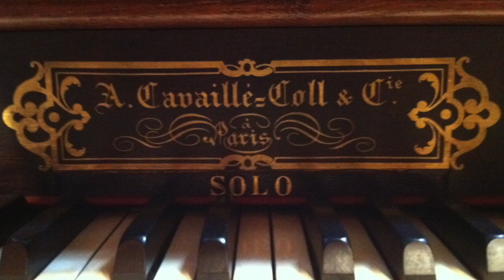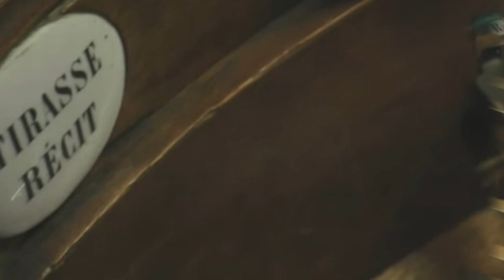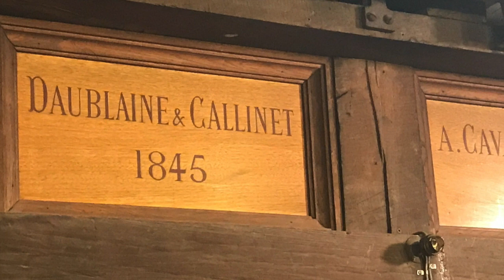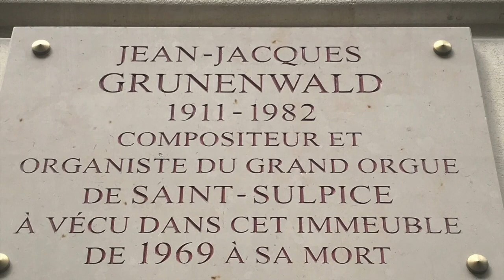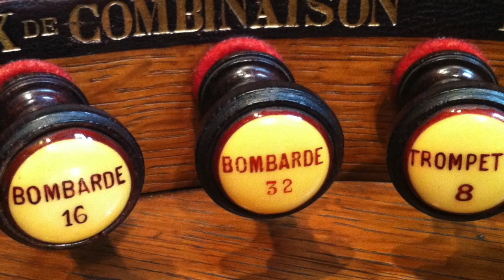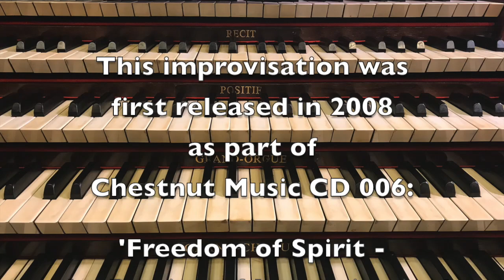Sortie Grand Orgue: St Sulpice 😎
Gloriously powerful but never aggressive, the scintillating tutti of the 1862 St Sulpice Cavaillé-Coll never ceases to elicit a highly emotional response, from all who experience it, either in the flesh or on CD/YouTube. It is perhaps rather like a finely-hued, extremely mature Bourgogne wine, which lingers, enriches and finally overwhelms the palette. Intensely grandiose and succulent rather than forceful, the secret perhaps is in the miraculous internal balance of the reed-dominated sound, underpinned by the incredible Bombarde 32’. Some have described its impact on the spirit as the ‘Cavaillé-Coll effect’. I remember experiencing this for the first time as a 14-year old on family vacation in Luçon, in the Vendée region of France, where there is also a virtually untouched Cavaillé-Coll, in the Cathedral. I can remember I hardly knew where to put myself, experiencing this visceral and extraordinarily exciting sound in the flesh, for the first time. Such sumptuous moments of euphoric epiphany come relatively rarely in life…

This current improvisation was recorded at a 12.05 Mass some years ago at St Sulpice. I had the huge honor of being a guest in the organ tribune. My heart beat suddenly doubled when Daniel Roth, the celebrated Titulaire since 1984, extremely generously invited me to improvise the movements of the Mass (Entrée, Offertoire, Communion, Sortie) . I was in complete heaven, after having dreamt what this experience must be like for so many years. My good friend Richard Corser (who incidentally was a contemporary of mine at Solihull School) is a huge devotee of both Daniel and the St Sulpice Cavaillé-Coll - indeed he has recorded many hundreds of recordings of Daniel’s fabulous improvisations, over two decades. Richard happened to be present that Sunday … and here is the result.

I sincerely hope that you will enjoy and be nourished by this truly incredible sound. 😎. I've added some pictures which I hope will add to the experience.

The original CD (‘Freedom of Spirit - The Passion of Improvisation’, 2008) is available directly also in download format, along with some three dozen other titles.